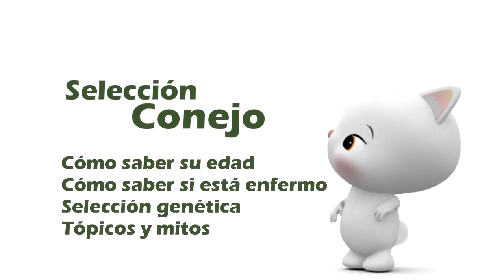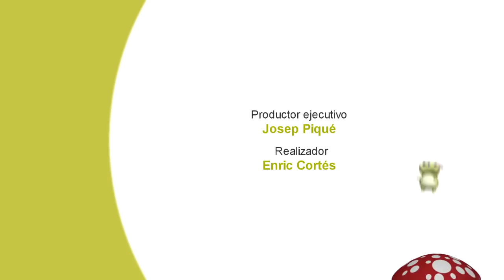Selección Conejo 02, saber su edad, saber si está enfermo, Selección genética Tópicos y mitos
regalo-de-bienvenida

En este video de EL CÓMO Y EL PORQUÉ DE MI MASCOTA, os traemos un recopilatorio de los videos mas interesante de conejos. como saber su edad, como saber si está enfermo, como se hace una buena selección genética , Tópicos y mitos

Blog sobre conejos: http://
Blog sobre cobayas quereis encontrar nuestros productos no dudeis en visitar nuestra web